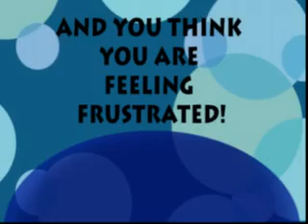Study Skills Handbook : Getting Frustrated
This is a video from the study skills to find study skills resources, worksheets and online study skills.